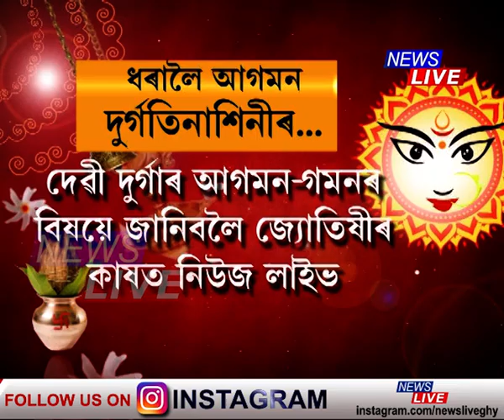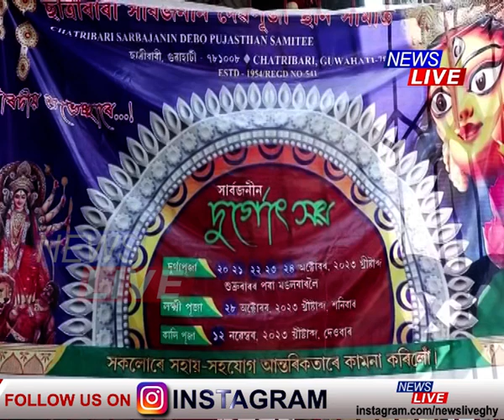কাইলৈ মহালয়া। ধৰালৈ আগমন ঘটিব দুৰ্গতিনাশিনীৰ। প্ৰান্তে প্ৰান্তে মণ্ডপ নিৰ্মাণৰ অঘোষিত প্ৰতিযোগিতা।